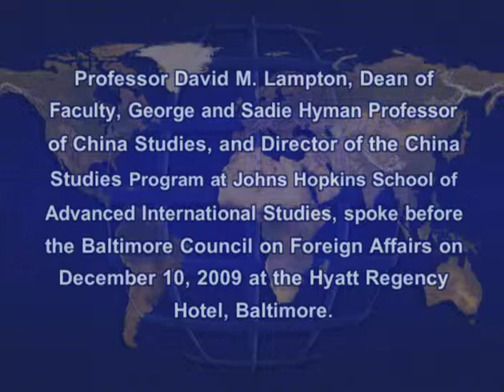United States-China Relations in the Obama Era By David M. Lampton, December 10, 2009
David M. Lampton, Dean of faculty, Director of the China Studies Program, SAIS JHU